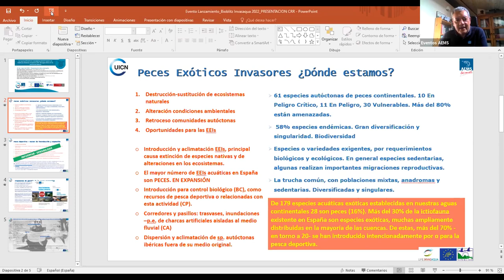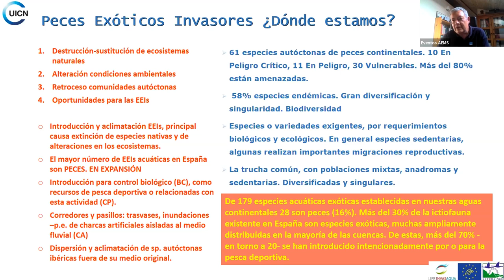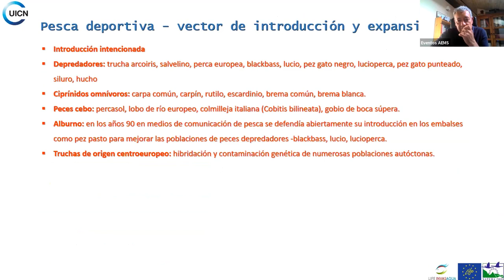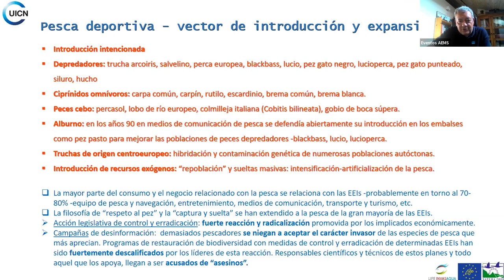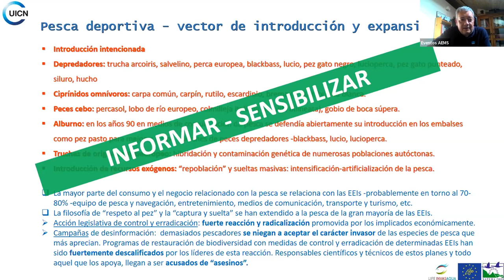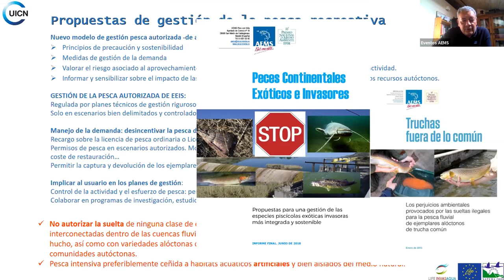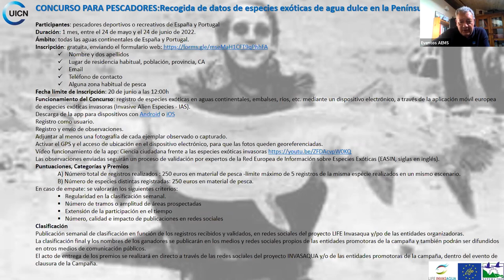4 Rodriguez Cesar BIOBLITZ Invasaqua 2022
Evento de presentación de la campaña de registro de EspeciesInvasoras EEI de agua dulce de la península ibérica y el concurso dirigido a pescadores recreativos o deportivos de España y Portugal @LifeInvasaqua @riosconvida

*PLATAFORMA IBERMIS - COLABORA EN LA LUCHA CONTRA LAS ESPECIES INVASORAS ACUÁTICAS